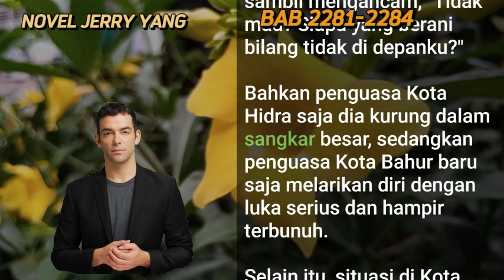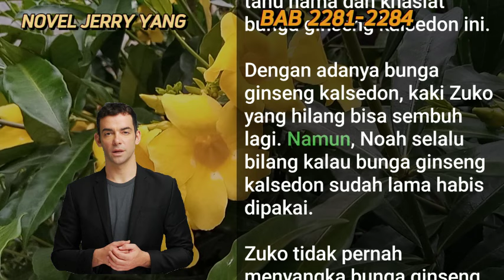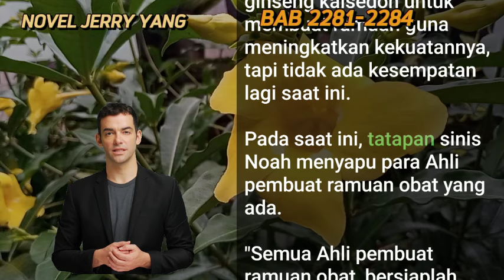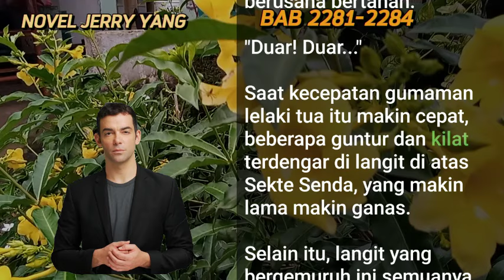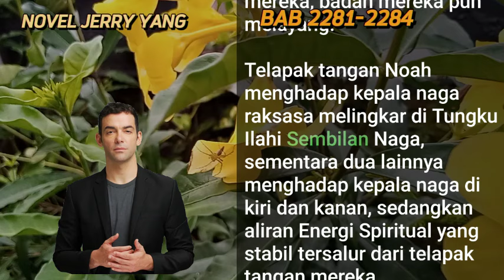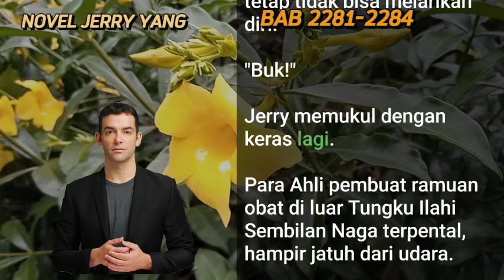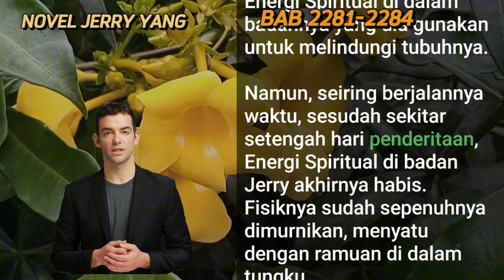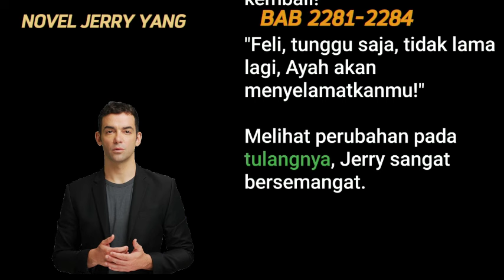BAB 2281-2284 | BUNGA GINSENG I 9 NAGA | NOVEL PEJUANG TAK TERKALAHKAN | JERRY YANG | UANG INTERNET